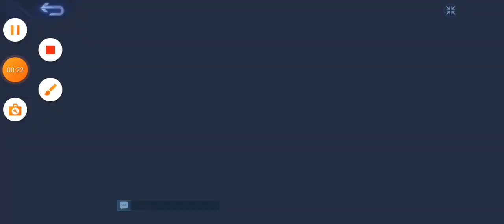volvemos a Mobile Legends después de épicas aventuras